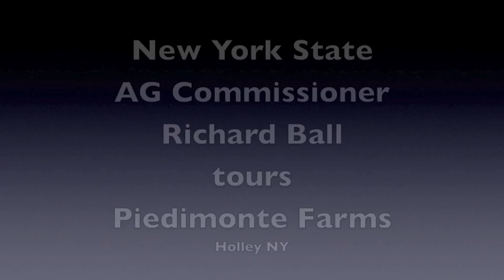Piedimonte Farms Tour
New York State Agriculture Commissioner Richard Ball and Assemblyman Steve Hawley toured Piedimonte Farms in Holley on Thursday, celebrating New York Grown and Certified.